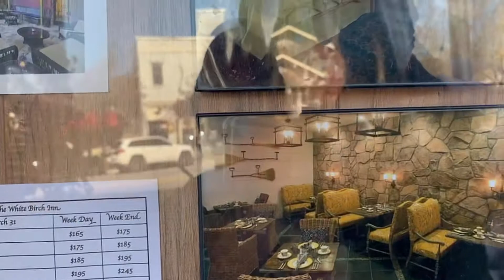한-프 국제부부 미국일상) 의도치 않게 둘이서 떠난 주말 산행 - Appalaches mountain, Belle mountain, Chatuge Lake, 찐친화력 사슴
안녕하세요,

늦게 찾아온 가을 단풍을 올해는 못보고 지나가나 했는데, 주말에 여차여차 다녀오게 되었어요.
이미 노란색 잎들은 다 떨어져 아쉬웠지만, 단풍이외에 많은 추억거리들이 있었던 즐거운 여행이었습니다.
그래서 산행 영상만 따로 올려봅니다.
저와 함께 미국 남부 가을의 끝자락을 함께 잡아보아요~